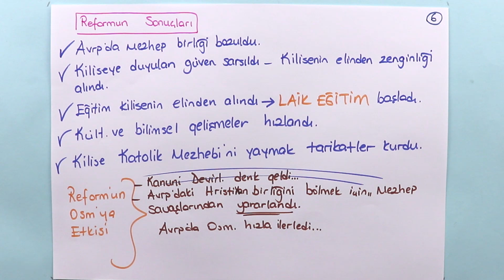Tarih | TYT ve AYT | Yeni Çağda Avrupa Tarihi #3 | Reform Hareketleri | +PDF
16.yy da Almanya'dan başlayarak öncelikle Hristiyan Katolik dünyasını etkisi altına alan Hristiyanlık inancını yeniden yorumlama ve tanıma hareketini inceledik. Reform hareketlerinin neden ve sonuçları incelendi. PDF